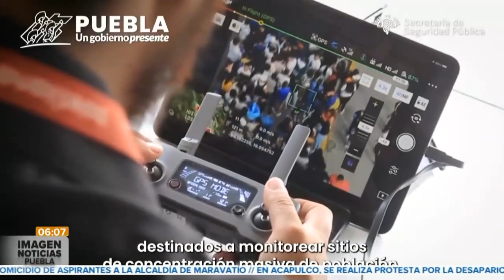Plan Centinela || Noticias con Juan Carlos Valerio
Se puso en marcha el Plan Centinela en Puebla, el cual busca reforzar con patrullas y policías la seguridad en el estado. 🚓👮‍♂️

Reporte✍: @RoxyZavala_
Imágenes🎥: @Ali_Brito1